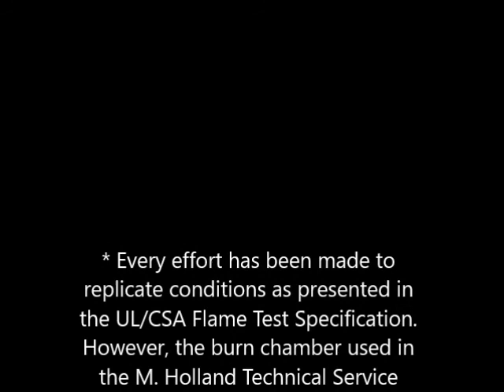191449-2 FV1 PASS